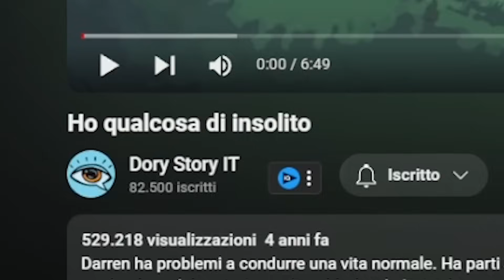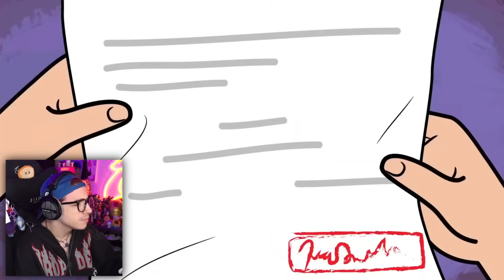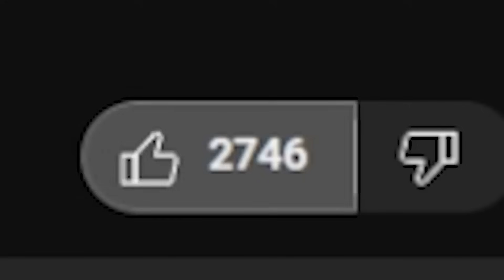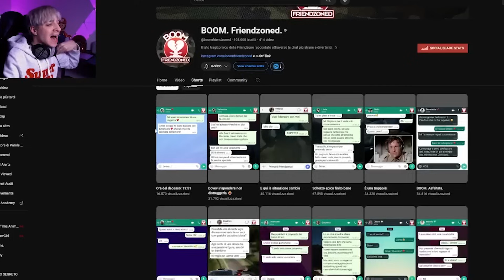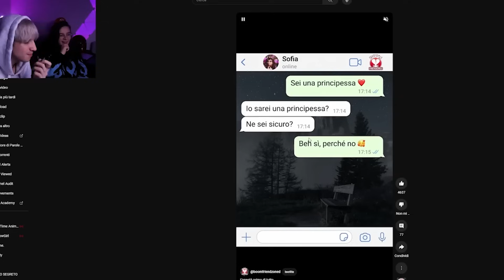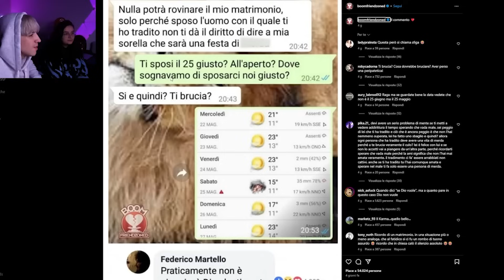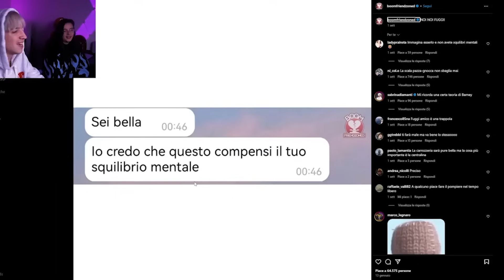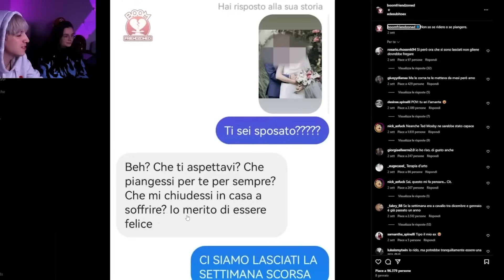BAMBINO NATO CON LA CODA..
ATTREZZATURA

SOCIAL